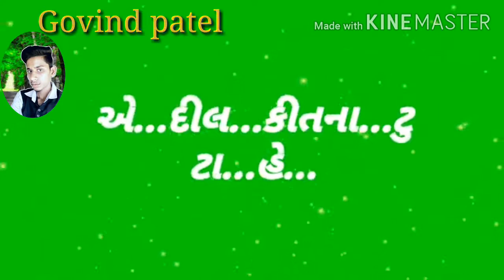Status Govind patel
Govind